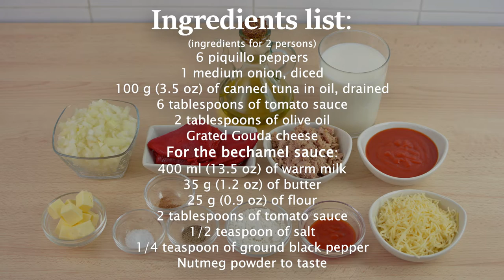Tuna-Stuffed Piquillo Peppers - Piquillo Peppers with Tuna, Bechamel Sauce & Gouda Cheese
Learn how to make delicious piquillo peppers stuffed with tuna and topped with bechamel sauce and melted Gouda cheese. This piquillo peppers recipe is easy to make and full of flavor!

- 6 piquillo peppers
- 1 medium onion, diced
- 100 g (3.5 oz) of canned tuna in oil, drained
- 6 tablespoons of tomato sauce
- 2 tablespoons of olive oil
- Grated Gouda cheese

For the bechamel sauce:
- 400 ml (13.5 oz) of warm milk
- 35 g (1.2 oz) of butter
- 25 g (0.9 oz) of flour
- 2 tablespoons of tomato sauce
- 1/2 teaspoon of salt
- 1/4 teaspoon of ground black pepper
- Nutmeg powder to taste